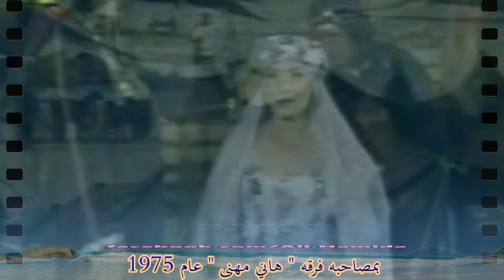علي حميده ☽ رابـحه☾ حصري ولاول مره ⊱ من تسجيلات الاذاعه مع فرقه هاني مهنى عام ⊱ 1975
على حميده والاغنيه النادره والمنقرضه ( رابـحه ) من ارشيف الاذاعه المصريه عام - 1975
◄ılıllı...☆◄◄◄◄نتشرف بكم أذا رغبتم الانضــــمام الينا ►►►►☆ılıllılı.☆►
الفئة
موسيقى